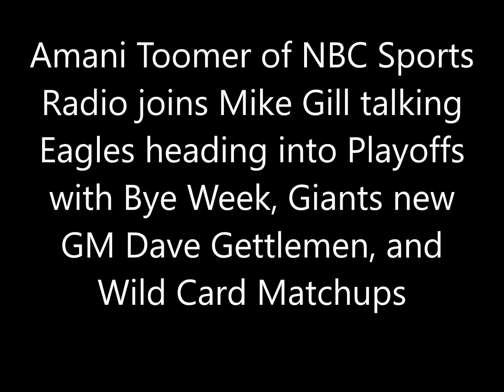Amani Toomer talks Eagles heading into Playoffs, Giants new GM Gettlemen, and Wild Card Matchups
Amani Toomer of NBC Sports Radio joins Mike Gill talking Eagles heading into Playoffs with Bye Week, Giants new GM Dave Gettlemen, and Wild Card Matchups